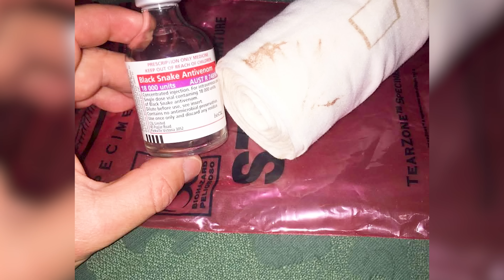Bitten By Deadly King Brown Snake | Venom Diaries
It's the question everyone's been asking... has Billy ever been bitten by a snake?

In this week's Venom Diaries Billy is retelling an emotional tale - with a HUGE twist!

He's joined by his wife and mum  - and it's the first time mum has ever stepped into the Venom Centre!

Join Billy as he milks some of the most dangerous snakes in the world to create life-saving anti-venom. 💉
Since the 1950s, the Australian Reptile Park has been the sole suppliers of terrestrial snake venom for the purpose of making anti-venom. It is estimated that 300 lives are saved by anti-venom in Australia each year and since the program’s inception, over 25,000 Australian lives have been saved by the program. The Park is currently home to 250 venomous snakes that are part of the venom program, and are milked on a fortnightly basis.

All actions performed in this video are by a highly trained professional. Never attempt approaching or touching a snake unless you are a professional.

Chapters:
00:00 Welcome to Venom Diaries
00:35 The question everyone has been asking!
00:59: How Billy got bitten by a snake
03:21 Almost getting bitten again
04:04 The twist!
04:09 Introducing Billy's brilliant wife!
04:33 Siobhan shares her side of the bite story
06:10 So emotional
09:28 Special guest Billy's amazing mum!
12:48 What to do if you get bitten